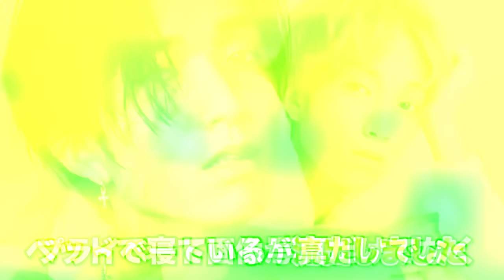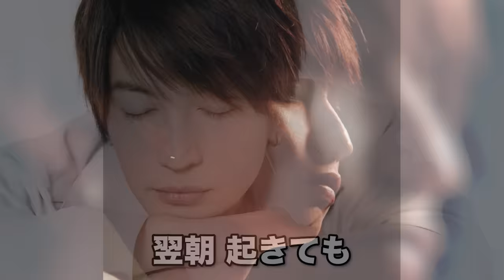ベッド写真が流出したジャニーズ11選【ジャニーズ】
当チャンネルではジャニーズのエピソードをご紹介します！
今話題のジャニーズから引退したジャニーズまでじっくりご紹介します！
今回はベッド写真が流出したジャニーズ11選をご紹介します！
嵐の二宮和也やSixTONESの田中樹、なにわ男子の高橋恭平、Kis-My-Ft２の北山宏光がランクイン！
あのジャニーズのエピソードが見てみたいなどありましたら